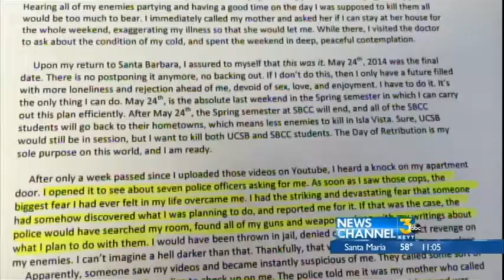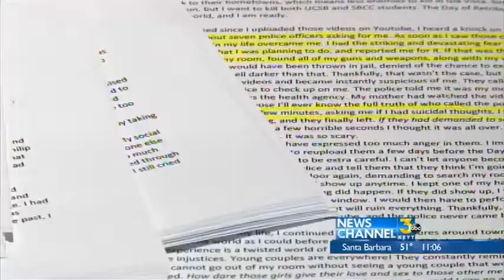Reports reveals what happened inside Killer's apartment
Isla Vista Capri apartment walls smeared with blood